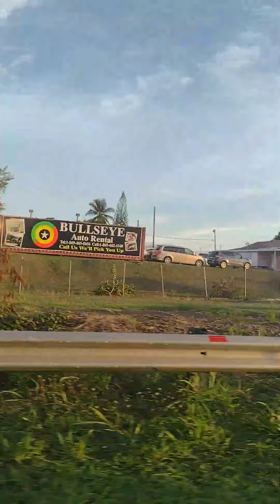Drive - Road Scenes, St. Kitts Island, Caribbean - Around 30th August to 7th September 2022